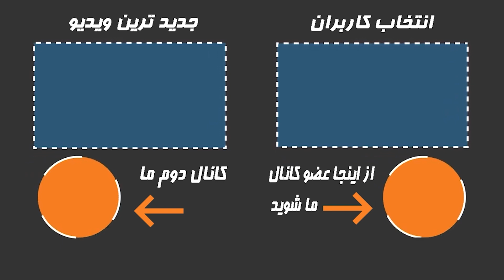ویدئو جنجالی از تصاویری از مهناز افشار کنار یک مرد در کنسرت ابی !!